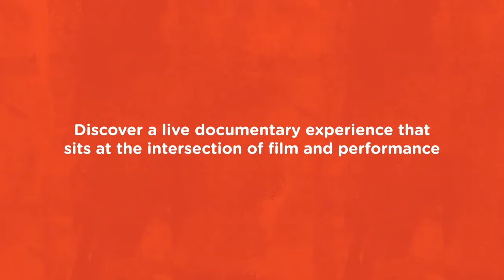32 Sounds - A film by Sam Green with live music by JD Samson | Trailer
Experience a live documentary that focuses on the power of sound to bend time, cross borders, and profoundly shape our perception of the world around us.

32 Sounds is an immersive documentary and profound sensory experience from filmmaker Sam Green (A Thousand Thoughts, with Kronos Quartet) that explores the elemental phenomenon of sound. The film will be at NYUAD in its “live cinema” form, featuring live narration by Sam Green and live original music by JD Samson. The show will provide headphones for every audience member to experience the incredible binaural sound mix, adding a new, deeply immersive element to the live documentary form.